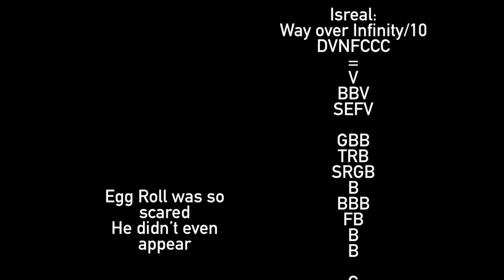Rating EAS alarms (Part 1)